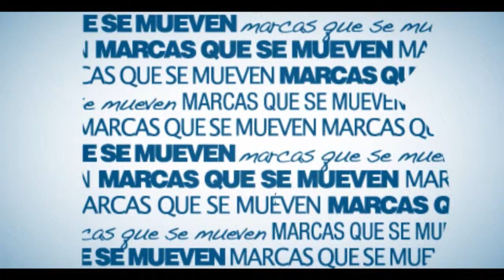Testimonios Comunidad del Darién Caribe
Un poco de la charla que presenciamos sobre las problemáticas del turismo en el CHOCO.